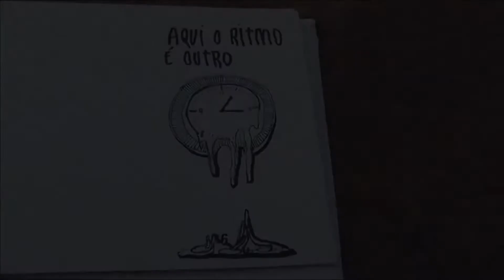Pasti - Sessão Junior Faria (Filme de Surfe, 2009)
Sessão do filme "Pasti", lançado em 2010, com imagens das direitas mágicas de um canto especial na Indonésia.

• Imagens e edição: Rafael Melin
• Trilha sonora: Marcos Kuzka Cunha

"Pasti não é uma ilha, é a fantasia de surfista é cercado por ondas de todos os lados.
Pasti não é um sonho, é uma série de idéias e imagens que vêm à mente quando se senta do lado de fora.
Pasti não é uma ilusão, é inconsciente, perturbação das faculdades mentais causados ​​por barris de profundidade e improvável.
Pasti não é um vídeo de surf, é um manual de sobrevivência para as pessoas cansadas da rotina da cidade grande.
Pasti Junior Faria está voando em um tapete de corais, Grillo por trás da cortina verde, Pigmeu perfurando um muro, Mestre Gouveia desenho a mais pura linha com sua twin fin."